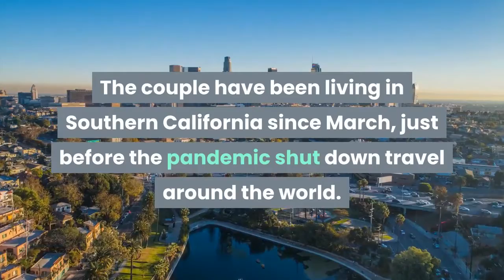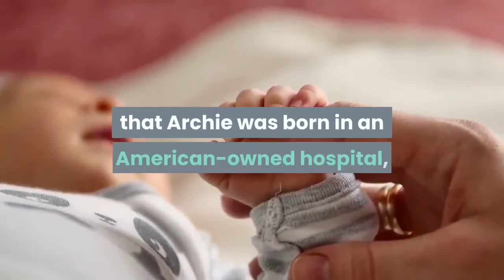Duchess Meghan is pregnant expecting Baby No 2 with Prince Harry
Let friends in your social network know what you are reading aboutAfter revealing in November that she'd suffered a miscarriage last summer, Duchess Meghan and Prince Harry had good news: She's pregnant again. A link has been posted to your Facebook feed. The Duke and Duchess of Sussex have marked their son’s first birthday by posting a video of Meghan reading to a beaming Archie. Video ElephantAnother royal great-grandchild is on the way: Prince Harry and Duchess Meghan are pregnant with their second child. A spokesperson for the couple confirmed Sunday in a statement to USA TODAY that the Duke and Duchess of Sussex are expecting. The Valentine's Day statement did not say when or where the baby would be born. The couple have been living in Southern California since March, just before the pandemic shut down travel around the world. The news means a baby brother or sister for their first child, Archie Harrison Mountbatten-Windsor, who turns 2 in May. Meghan and Harry's friend, photographer Misan Harriman, posted a new black-and-white photo of the couple on Instagram to celebrate the news. In it, a barefoot Harry sits on the grass, with Meghan in his lap, her hand draped over a prominent baby bump visible under her casual maxi-dress. Harriman's hashtags note the photo was shot remotely on an iPad.'Damage runs deep': Duchess Meghan wins privacy lawsuit against British tabloidA post shared by Misan Harriman (@misanharriman)This child will be a member of the British royal family but is likely to be American-born, now that Harry, 36, and the former Meghan Markle, 39, are living in Santa Barbara County, California, close to where Markle was born and raised. The new baby will be the 10th or 11th great-grandchild of Queen Elizabeth II, 94, and her husband, Prince Philip, 99. Archie was the eighth and their granddaughter Princess Eugenie gave birth to her first child, a boy, on Feb. 9. Granddaughter Zara Phillips Tindall is also expecting her third child. Harry and Meghan's second child, the fifth grandchild for Prince Charles, will be eighth in line to the throne, just behind Archie and Harry and following his Cambridge cousins, Prince George, 7, Princess Charlotte, 5, and Prince Louis, 2. It's a boy! Princess Eugenie, husband Jack Brooksbank welcome baby son, the queen's 9th great-grandchildPrince Harry, Duchess Meghan and baby Archie in South Africa in October 2019. (Photo: Pool/Samir Hussein, WireImage)Like Archie, the second Sussex baby is unlikely to get a title from the queen: Harry and Meghan turned one down for Archie. In July, Meghan suffered a miscarriage, a loss she revealed In a remarkably candid column she wrote for The New York Times titled "The Losses We Share. " She gave an intimate account of her experience, describing how tragedy struck on a "morning that began as ordinarily as any other day.